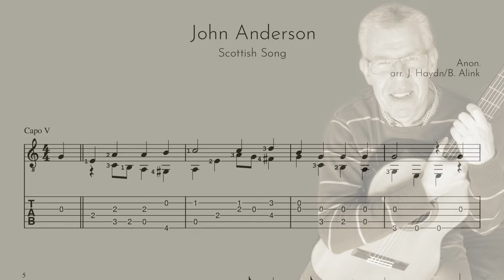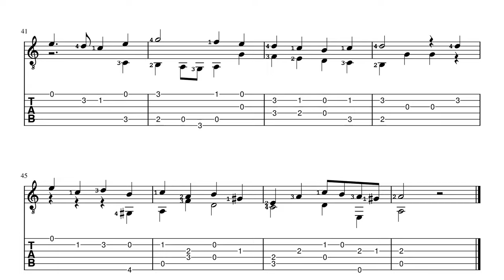John Anderson (Scottish song) - Anon. - Classical Guitar Score+TAB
Part 1 standard melody with bassline  by J. Haydn, part 2 arranged by me